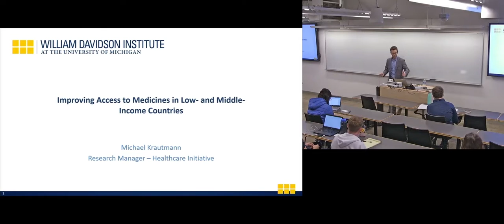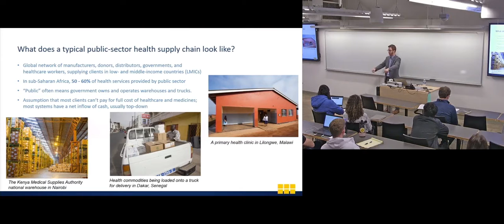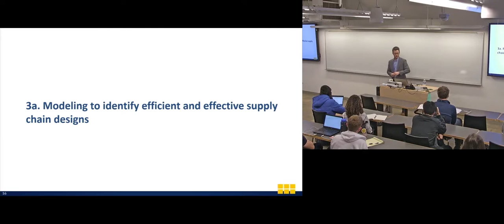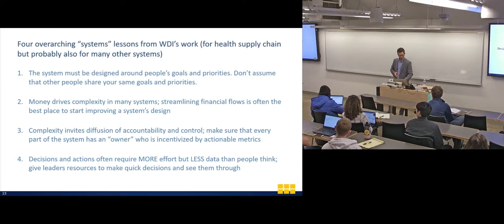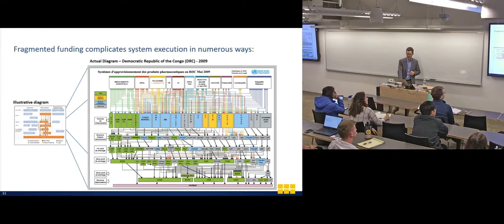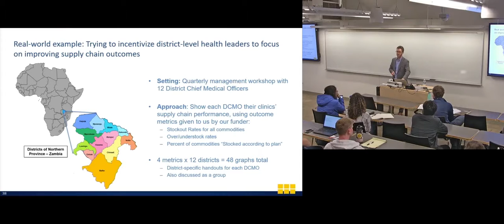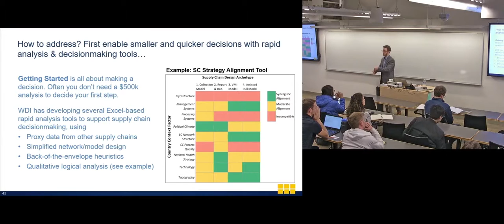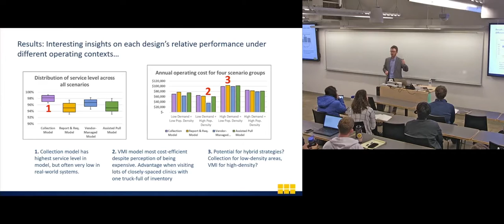Fall 2019 Seminar Series: Michael Krautmann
“Improving Access to Medicines in Low- and Middle-Income Countries”
Michael Krautmann, MSE
WDI at University of Michigan